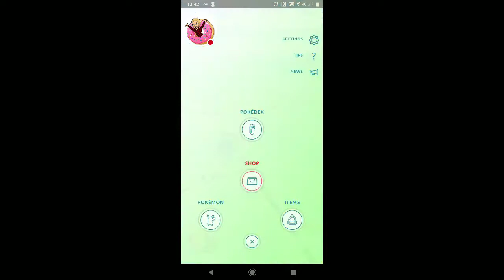Finally Evolving My Magikarp to Gyarados!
Watch me play Pokémon Go! Evolving my Magikarp to a Gyarados